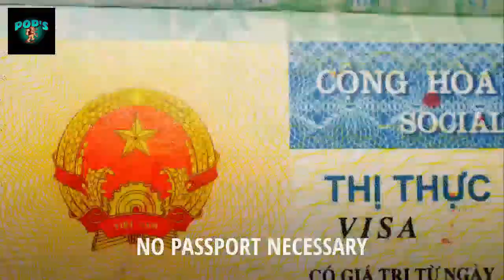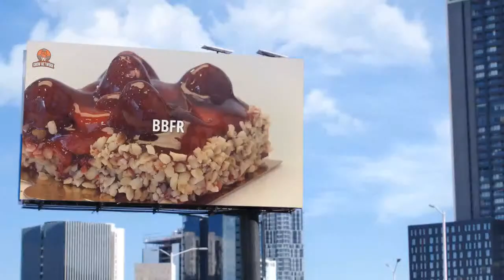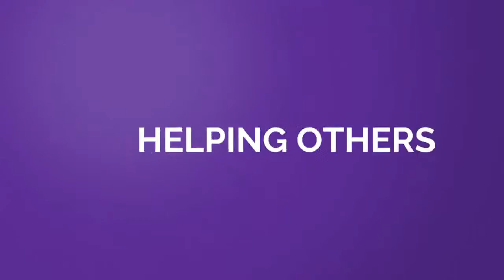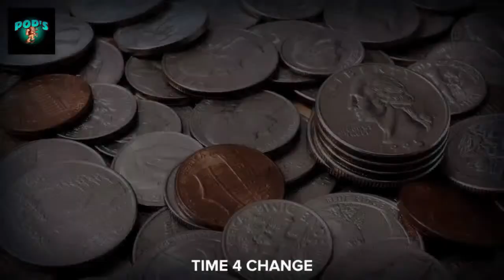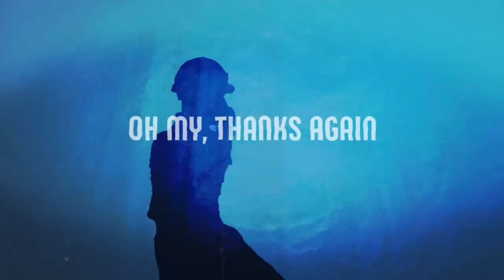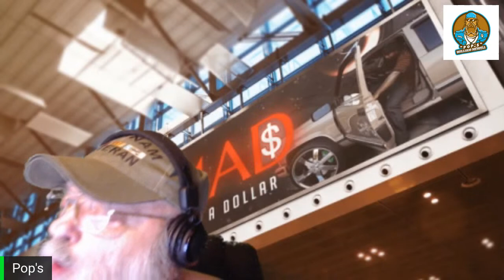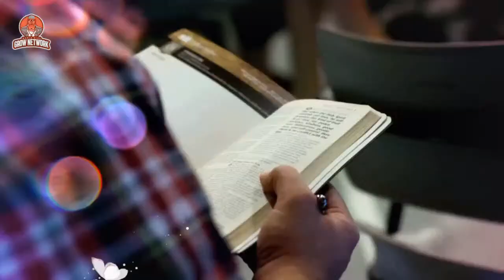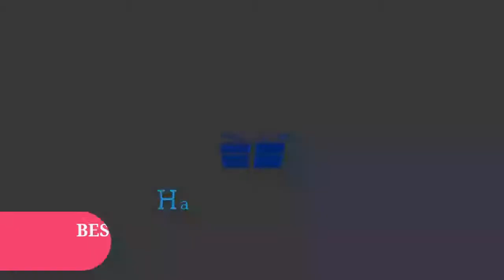Welcome to William Newell Networking 6/23/2020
Welcome our World Wide Family
Come Grow your Channel and meet awesome new friends
Join us tonight at 6:30 PM est USA
You can drop your link to your channel, but no VIDEO LINKS
Our Members: